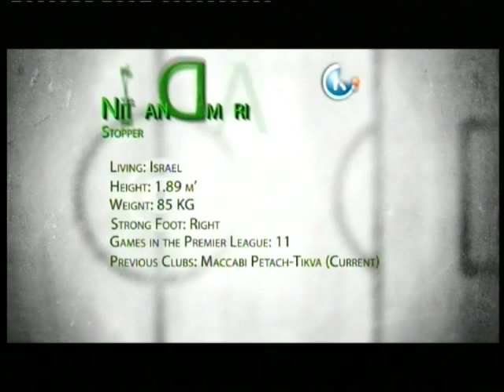Nitzan Damari - Top Highlights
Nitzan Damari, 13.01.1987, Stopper